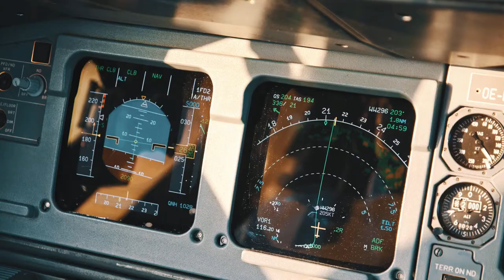CREWLIFE - Einblicke in den Alltag einer Airline | TEASER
Die Dokumentation "CREWLIFE" erzählt unter anderem die Geschichte einer Flugbegleiterin, die ihre Ausbildung bei der ehemaligen Airline "LEVEL" angetreten hat und ihren ersten Flug absolviert. Wir begleiten die Crews auf den Umläufen nach Barcelona, Palma und Amsterdam und geben Einblicke in die Welt der Fliegerei.

Der gesamte Film ist auf Amazon Prime erhältlich und wird in nächster Zeit auch hier erscheinen.